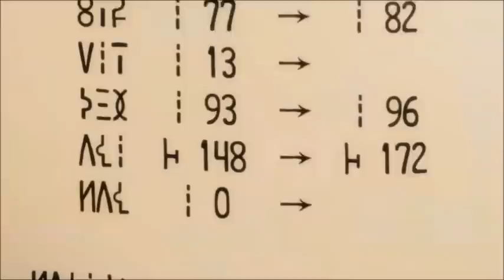TVアニメ「ダンまち」 / “Is It Wrong to Try to Pick Up Girls in a Dungeon?” Episode 1 Hestia Familia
The Scene Of Hestia Familia
Is It Wrong to Try to Pick Up Girls in a Dungeon?　Episode 1
Dungeon ni Deai o Motomeru no wa Machigatteiru no Darō ka?　Episode 1

TVアニメ「ダンジョンに出会いを求めるのは間違っているだろうか」より
ヘスティア（神様）のシーンのまとめです。